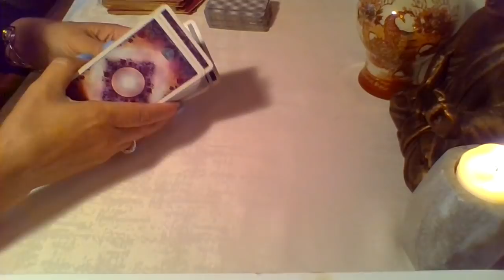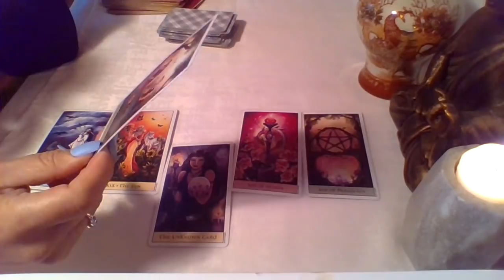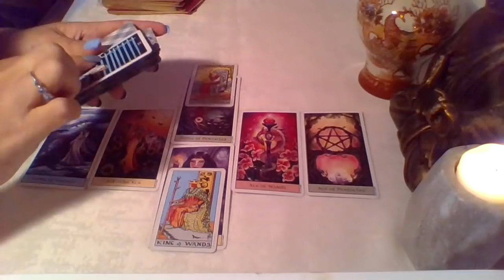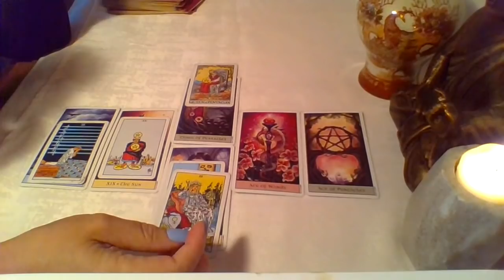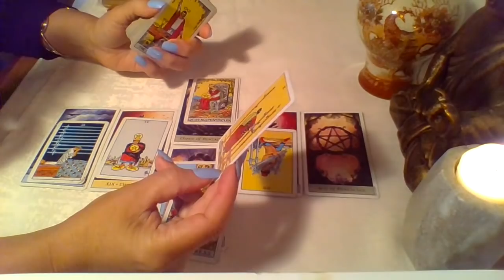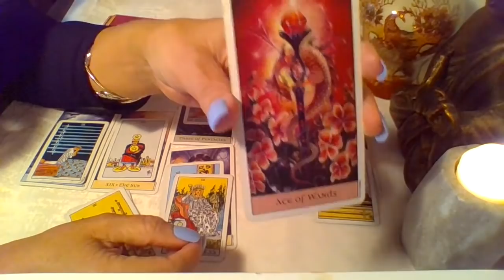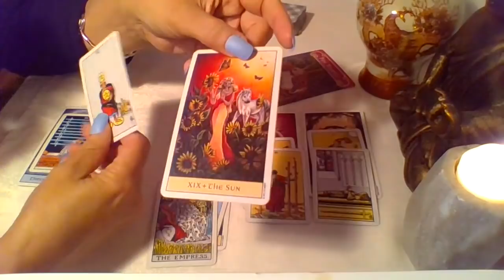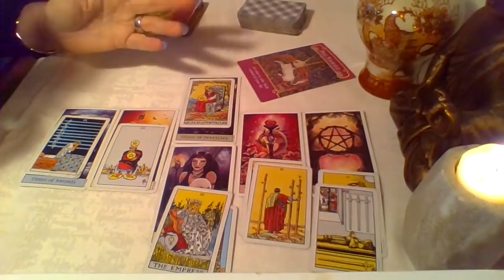🐂 Taurus ~ They're Not Ignoring You On Purpose | End of July 2018